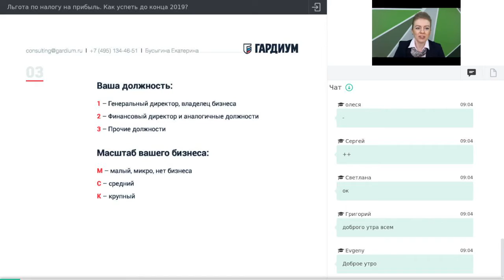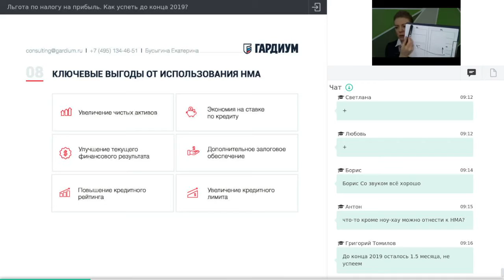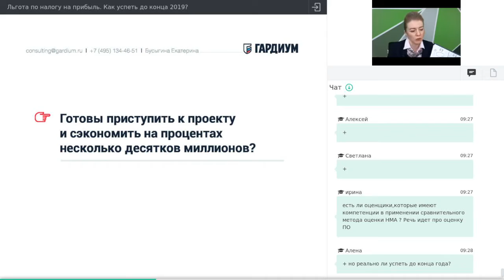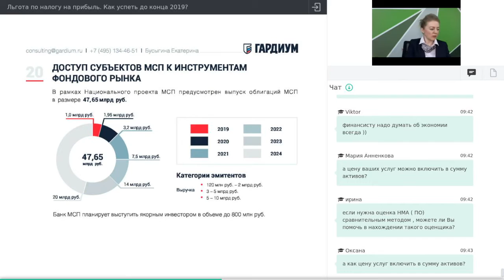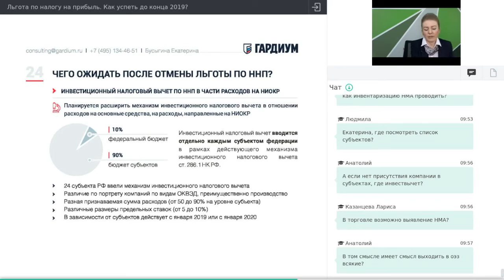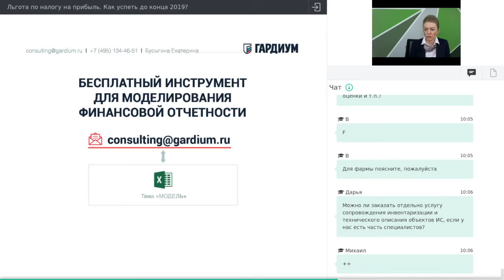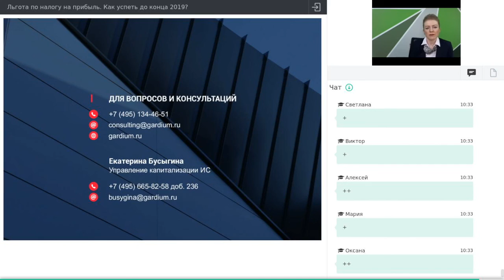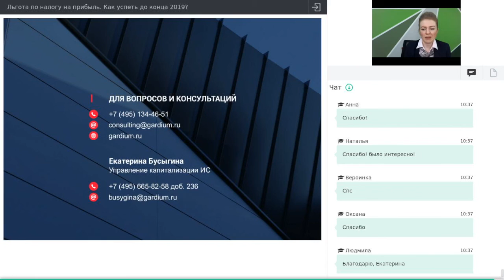Льгота по налогу на прибыль: как получить до конца 2014 года?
Как улучшить финансовую отчетность
без дополнительной налоговой нагрузки

Почему до конца года необходимо обратить внимание на нематериальные активы (НМА)

Как выгодно использовать НМА
на примере реальных кейсов